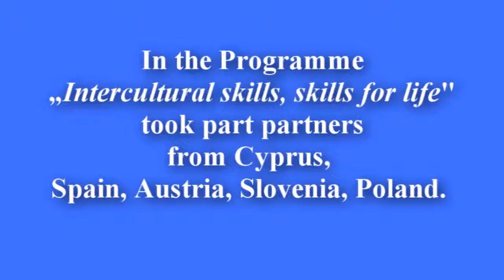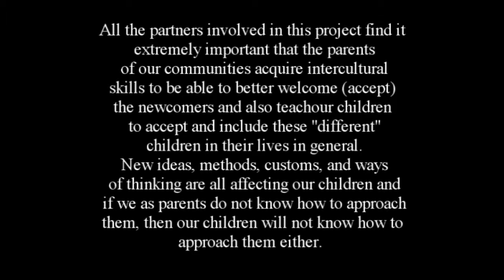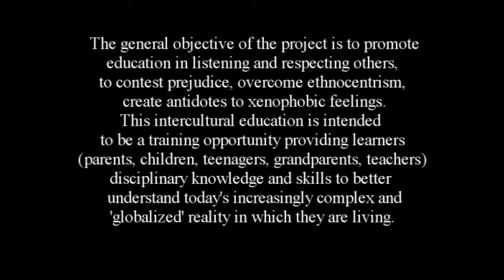Celje - Slovenia 17-23.02.2012 (In the Programme „Intercultural SKILLS - Skills for Life")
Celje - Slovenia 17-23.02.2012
  In the Programme „Intercultural skills, skills for life" took part partners from Cyprus, Spain, Austria, Slovenia, Poland.
The project idea started in the small community of Astromeritis (Cyprus), which was made little cautious with immigrants and their families, because they have not had the chance to acquire intercultural skills in their very homogeneous (until now) society. This trend is not exceptional to Cyprus or Astromeritis, but an issue for many communities (big and small) in all of Europe.

All the partners involved in this project find it extremely important that the parents of our communities acquire intercultural skills to be able to better welcome (accept) the newcomers and also teach our children to accept and include these "different" children in their lives in general. New ideas, methods, customs, and ways of thinking are all affecting our children and if we as parents do not know how to approach them, then our children will not know how to approach them either.

 The general objective of the project is to promote education in listening and respecting others, to contest prejudice, overcome ethnocentrism, create antidotes to xenophobic feelings.
This intercultural education is intended to be a training opportunity providing learners (parents, children, teenagers, grandparents, teachers) disciplinary knowledge and skills to better understand today's increasingly complex and 'globalized' reality in which they are living.
The film was made by Polish team -- Fundacja Lokalna Grupa Działania Partnerstwo dla Warmii (Foundation Local Group of Activity Partnership for Warmia).
Celje Slovenia LGD Pieniężno